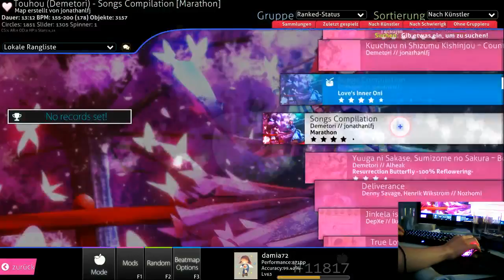My first CtB Video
I wanted to test my OBS settings :)